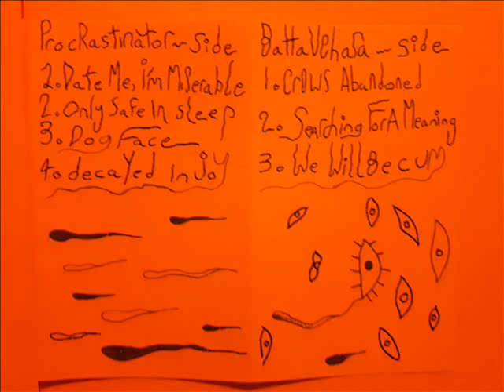Procrastinator - Decayed In Joy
Procrastinator/Bahuchara - Split Tape (2017)
Negate Everything